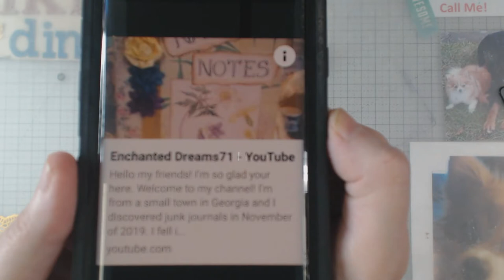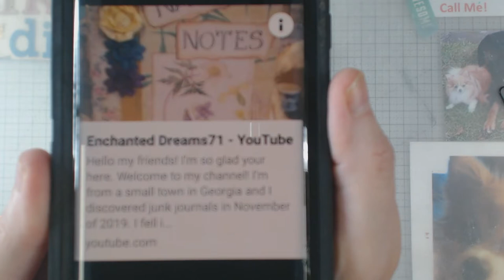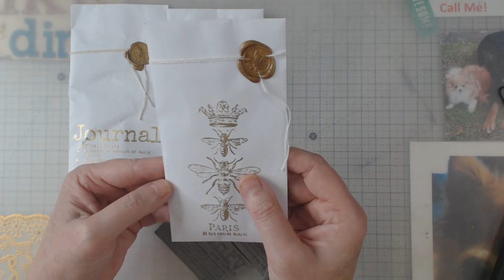Let's chat about some creative gals!